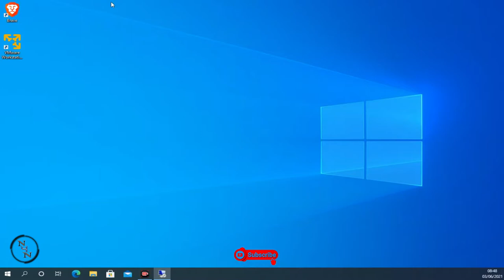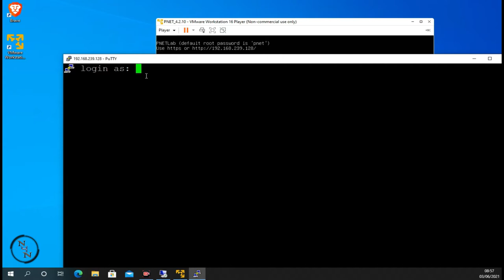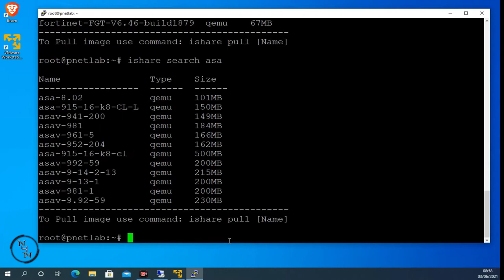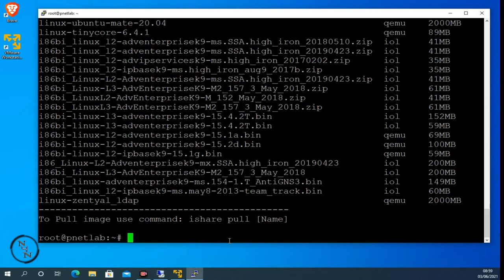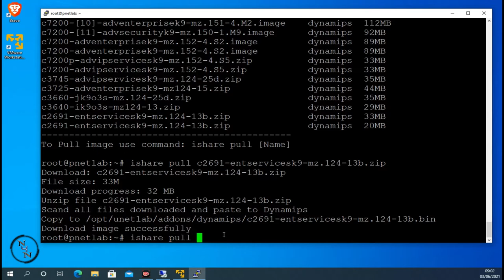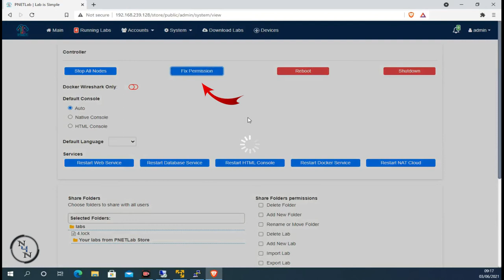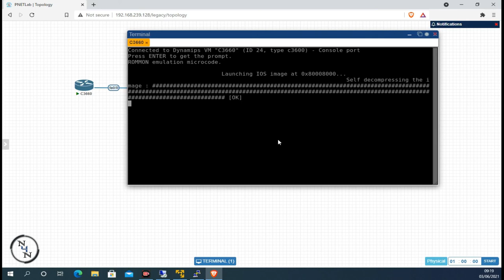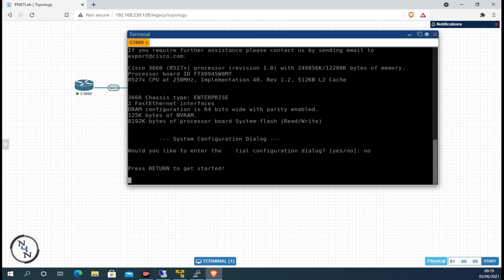How to Pull/downloads IOL/IOS FortiOS/Linux/Win images in PNETLab - pull & Use images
how to uplaod/pull/use IOL/IOS/Fortigate/cisco /linux /windows images in PNETLab. all images are already  in server , just pull and use the images . it  is very simple

watch  this video : it is updated one